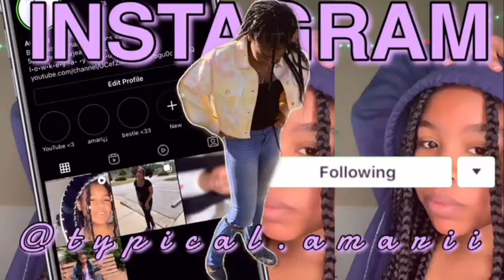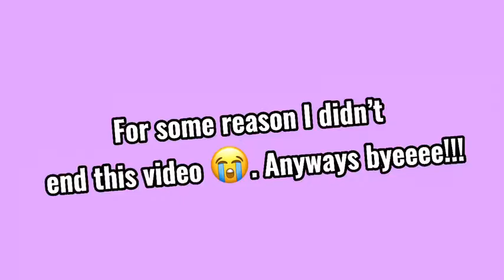GRWM TO FILM A YOUTUBE VIDEO (CLEANING, HAIR, BEHIND THE SCENES, AND MORE)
Hey bestiesss!! Also make sure your turn on my post notifications so you can be notified EVERY time I upload a new video!!

If you like any of the graphics on my channel such as my intro, outro, banner, thumbnails or even the editing of my video then you should shop with me:
@amaris.graphics (on Instagram)
Advanced Intro- $15
Advanced Outro- $10
Simple Intro- $10
Simple Outro- $5
Aesthetic Intro- $5
Aesthetic Outro- $5
Advanced Banner- $5
Simple Banner- $5
Aesthetic Thumbnail- $5
Advanced Thumbnail- $5
If you want to see more of my content then you should watch my “Binge Me Playlist”
General info that you should know :)
Age: 14
Birthday: April 24th
Grade: Upcoming Freshmannnnnn
Zodiac Sign: Taurus
Subbie Count (At the time of uploading): 50
Subbie Goal: 100
If you made it this far, enjoy your day 👯‍♀️!